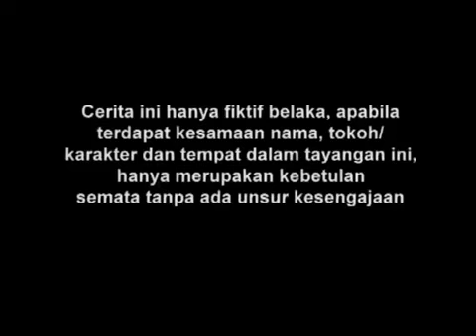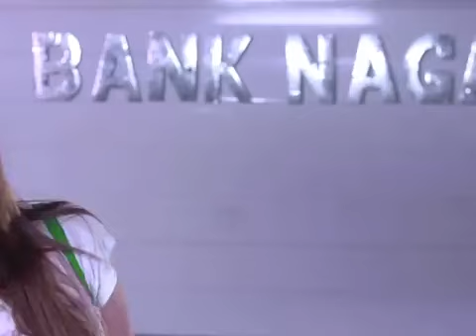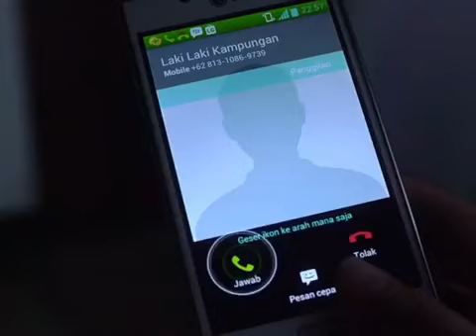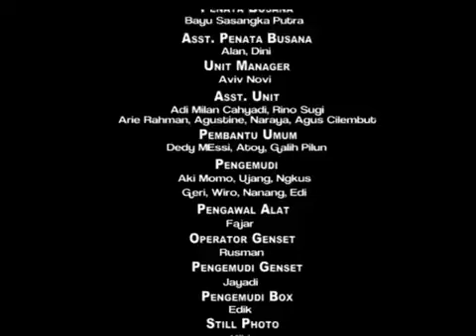Doa Terakhir Nia